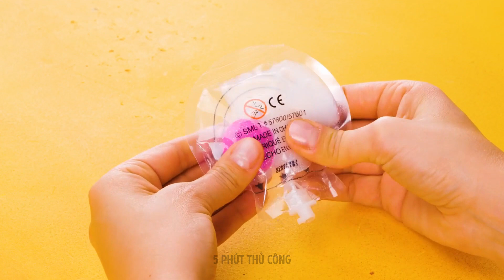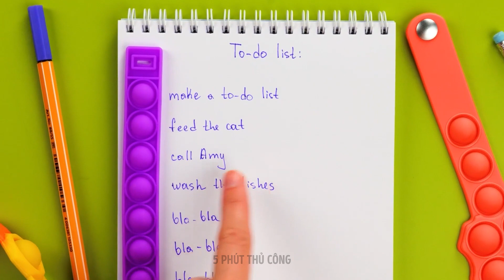Đồ thủ công Fidget tự làm và những đồ dùng ưa thích từ thùng rác để tiết kiệm tiền của bạn 🤑😃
Hãy tham gia cùng chúng tôi trong cuộc hành trình thú vị này khi chúng tôi khám phá thế giới tái chế và tái sử dụng. Khám phá cách biến những món đồ bỏ đi thành đồ chơi thần kỳ độc đáo giúp đôi tay bạn luôn bận rộn và tâm trí bạn luôn tập trung. Từ nắp chai đến ống bìa cứng, chúng tôi sẽ cho bạn thấy những khả năng vô tận ẩn giấu trong thùng rác của bạn 🤩😎

DẤU THỜI GIAN:
00:02 - Đồ chơi tự làm bạn có thể làm tại nhà
00:56 - Đồ thủ công bằng giấy thú vị
01:14 - Origami nhỏ dễ thương